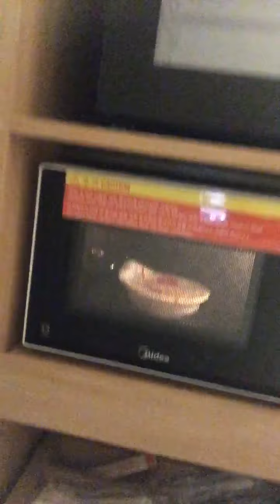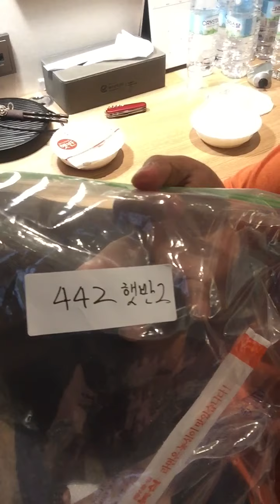How to cook Korean Rice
Extra RICE